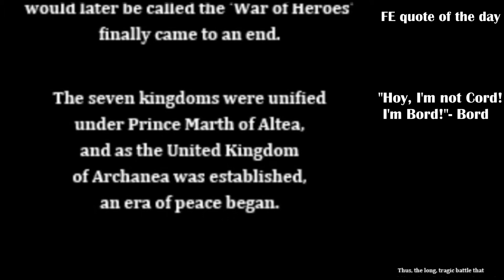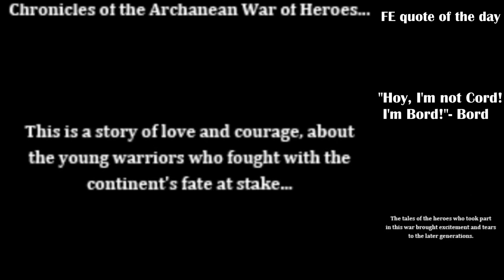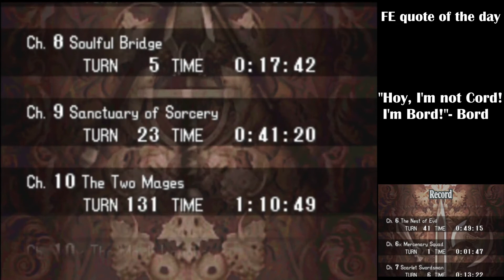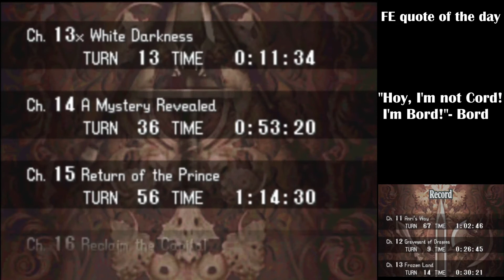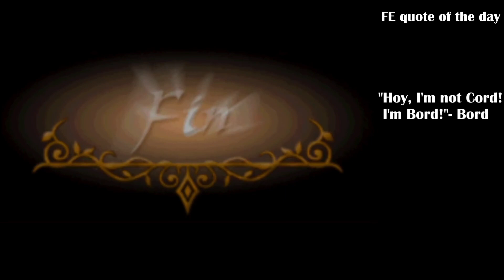Fire Emblem New mystery PMU FINALE- JUBELLOOOOOOO